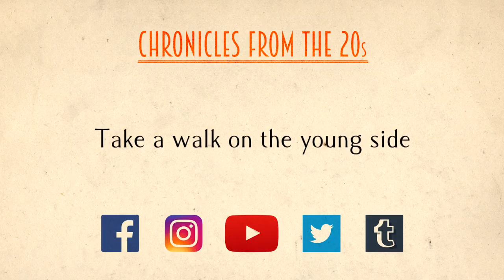Chronicles from 20s - Trailer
Our project tells about the new generation of twenties.
Listen their story and their opinions.